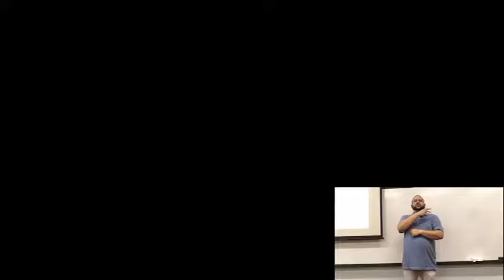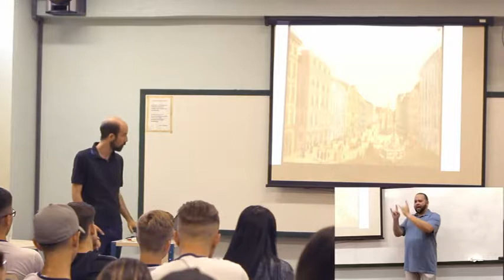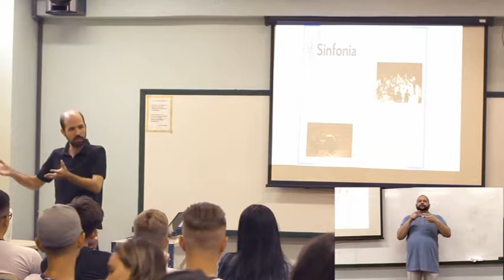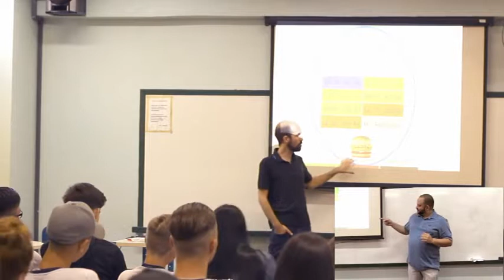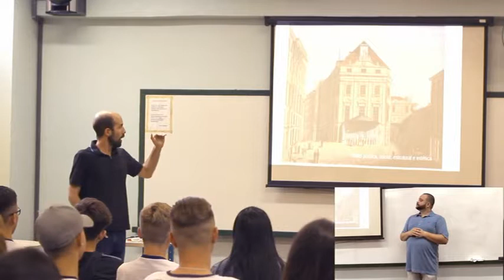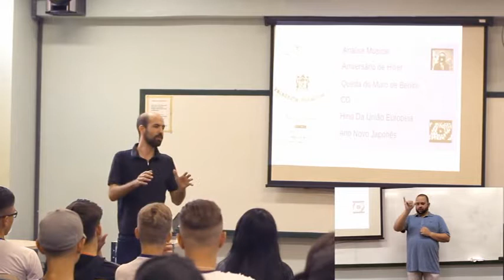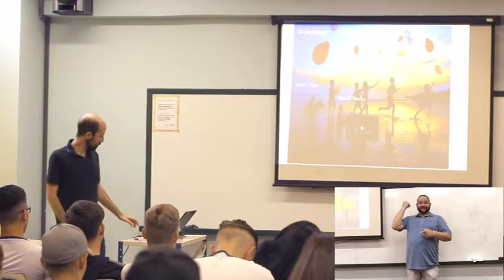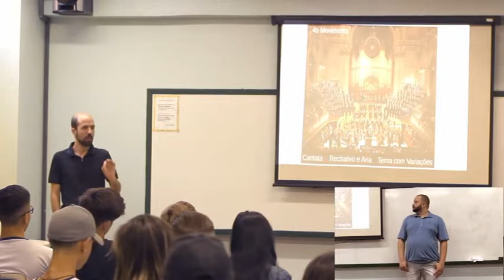Palestra Educativa - IX Sinfonia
Palestra educativa realizada na E.E. Profª Maria de Lourdes França Silveira, em Jundiaí (SP), no dia 23/10/2018, pelo musicólogo Daniel Motta.

Concertos Astra-Finamax | Temporada 2018